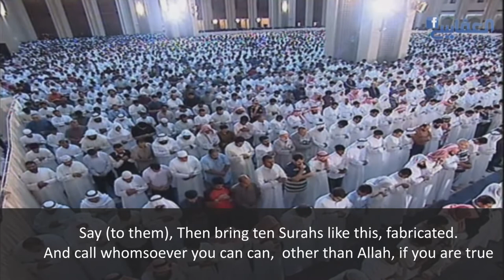Surah Hud With English Translation Ayat (1-25) - Qari Sheikh Mishari Rashid Alafasy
Holy Quran Chapter 11th Chapter Ayat (1-25)